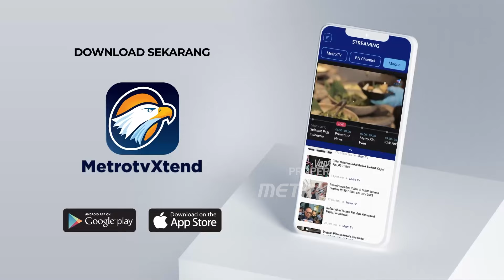Tangki Pengolahan Minyak Goreng di Medan Terbakar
MetroTV, Sumut, Belawan. Diduga lalai dalam bekerja, senin siang, tangki pabrik pengolahan minyak CPO di Medan Deli, meledak dan terbakar, akibat kejadian sempat membuat para pekerja panik berhamburan keluar.